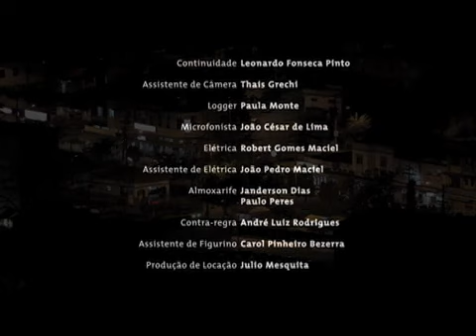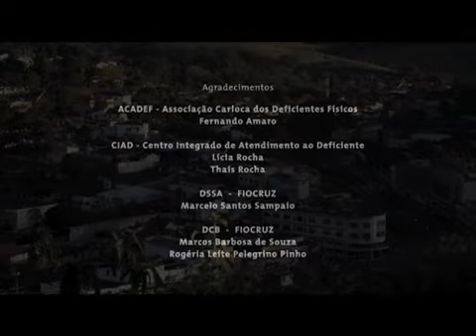Saúde em Cena - Planejar é preciso, viver não é preciso (Episódio 12)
"Saúde em Cena" é uma nova série do Canal Saúde, com 12 episódios, e faz parte do Curso Nacional de Qualificação de Conselhos de Saúde. A série é resultado de uma parceria entre Canal Saúde, ENSP, Conselho Nacional de Saúde e SGEP/MS.

Vitoriosa é um pequeno município do interior do Brasil onde vivem Nando e Martina, moradores que vão ter seus caminhos cruzados tendo como cenário as lutas do Conselho Municipal de Saúde.

Episódio 12: "Planejar é preciso, viver não é preciso" - Reunião do conselho para discutir o Plano Municipal de Saúde. A ideia é partir das decisões da Conferência Municipal. Vários assuntos vêm à tona: a questão do idoso e o envelhecimento saudável; a acessibilidade para quem tem limitações motoras; a definição de um programa de vacinas; as ações para enfrentar a gravidez na adolescência; a criação de um banco de leite; o aperfeiçoamento dos profissionais da saúde. Depois de tanto trabalho, Nando é surpreendido pelos colegas.